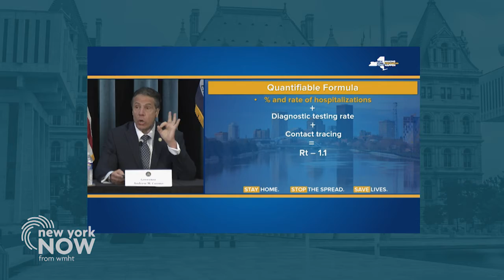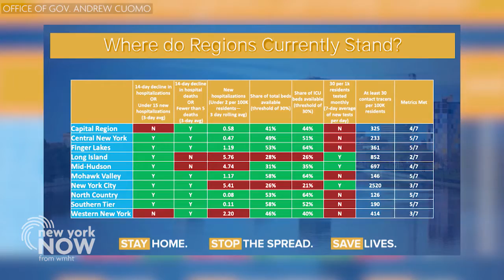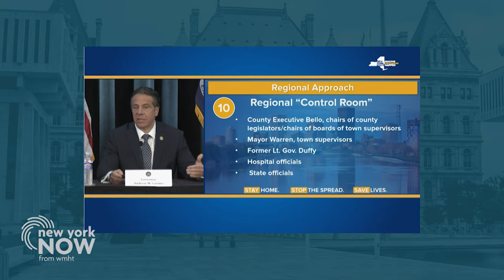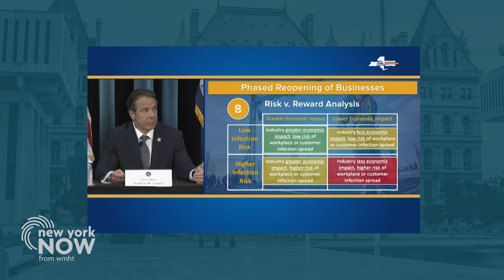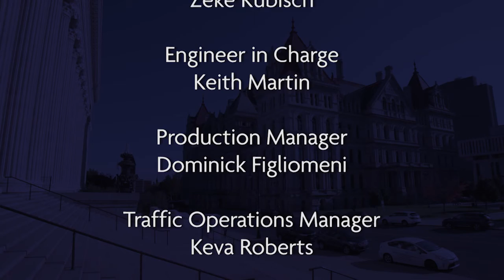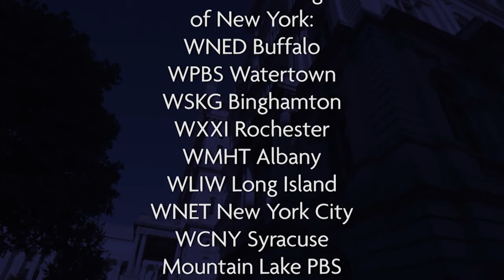Full Episode: Back to Business, COVID-19 & Counties, Two Neighborhoods | New York NOW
On this week's edition of New York NOW, Gov. Andrew Cuomo says each region of the state will have to meet a new set of standards to start reopening its economy. We'll have details, and reaction.

Counties are on the front lines of the COVID-19 pandemic, and they'll be integral in the state's continued response to the disease. But they're also facing some tough challenges along the way.

Dutchess County Executive Marc Molinaro joins us to talk about what counties need right now, and how residents could be impacted without help from the federal government.

Some businesses could reopen in a matter of days, but it'll be a long road for others. Heather Briccetti from The Business Council of New York State explains what the future holds for businesses in New York.

And two neighborhoods in Queens have had very different experiences with COVID-19. Reporter Josefa Velasquez from THE CITY has that story, and more on the news of the week.